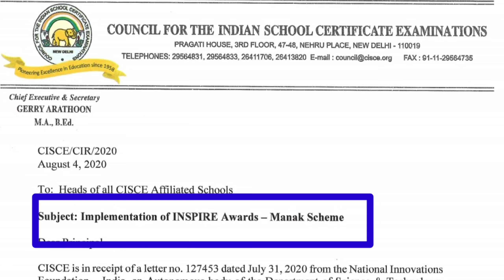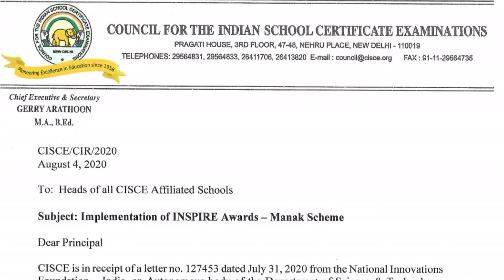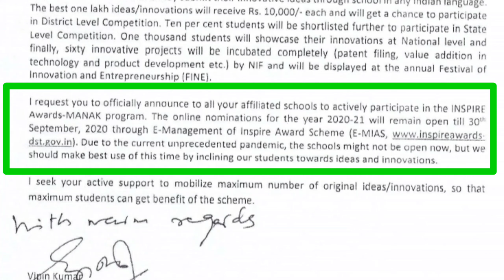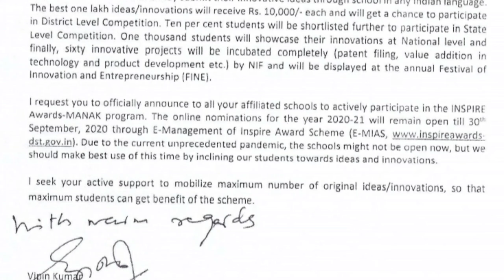ICSE New Circular Released l INSPIRE Award- Manak ll 1 lakh students will be awarded Classes 6 to 10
ICSE New Circular Released ll INSPIRE Award- Manak ll 1 lakh students will be awarded ll Classes 6 to 10

Best 10 years for Icse 2021👇